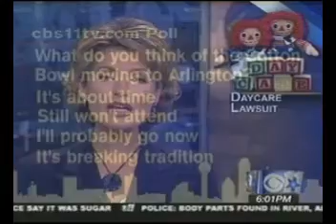Child Injured at Daycare in Dallas, TX | CBS 11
Dallas daycare abuse lawsuit in progress.  Texas personal injury attorney Jeff Rasansky will be sure to seal the reparations necessary for this daycare abuse suit.